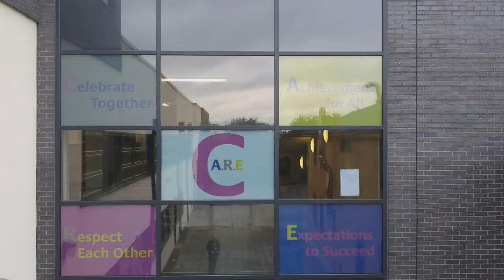Oldbury Academy Drone video 2017